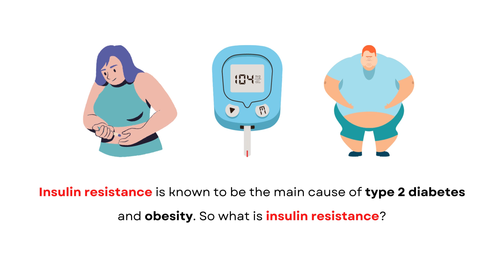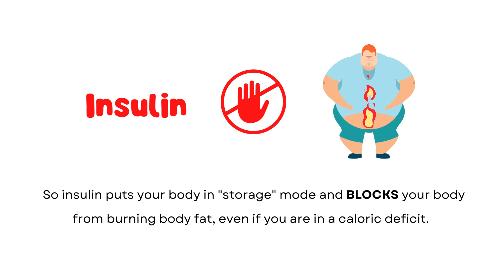The REAL cause of BELLY FAT And DIABETES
In this video, I provide a fast and simple explanation of what insulin resistance is and why it occurs. Insulin resistance is the main cause of belly fat and diabetes. Yet, many people never even heard of insulin resistance or know they have it.

Many people struggle with losing belly fat and weight in general. Having a full understanding of insulin resistance and insulin sensitivity will enable you to you take control of your weight loss and make it the easiest thing you ever did in your life. It is very easy to understand.

The main reason insulin resistance BLOCKS fat loss is because of the "storage" hormone insulin. When you have insulin resistance, your insulin levels are always elevated. This is a problem because (1) your body is basically always in "storage" mode and is likely to store calories instead of burning it off, and (2) insulin BLOCKS lipolysis, which is the process in which body fat is broken down and released into the bloodstream to be used as energy.

Insulin resistance is mainly caused by eating processed and simple carbs for a long period of time.

Hope you enjoyed the video and that it helps you.

Updated version coming soon!